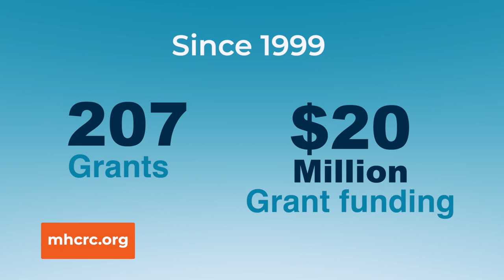Community Technology Grants Program | Digital Equity for Our Community | video production in Oregon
The need for amplifying the voices of our community is more important than ever.

And video is one of the most powerful tools for engaging and connecting people. It’s a medium that can  show impact, tell stories and  educate!  And for over 20 years, the Mt Hood Cable Regulatory Commission (or MHCRC) has provided funds to nonprofits, educators, libraries and local governments to help these organizations produce video content that supports the public benefit, through the Community Technology Grants program.

MetroEast is proud to not only be a recipient of the program, which helps us bring local programming and media education to the community, but to partner with the MHCRC to let the public know about this valuable resource.  Find out more about the program and who should apply at MHCRC/community-grants.org.